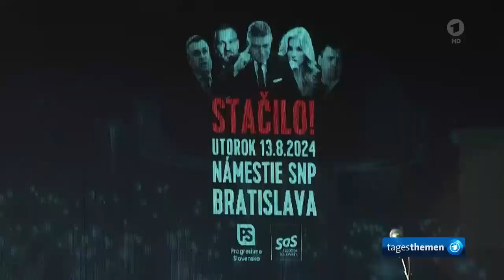Slowakei: Premier Fico für Wende zur Tradition und Identität.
Die Slowakei besinnt sich auf eine Wende zur kulturellen Identität und stoppt auch die LGBT - Beeinflussung aus dem Ausland. Favorisiert sollen die traditionellen Werte gelten. Ebenso sollen die nationalen Minderheiten, die es seit Jahrhunderten in der Slowakei gibt, mehr Berücksichtigung finden. Das alles ist nicht ohne Grund, denn die Slowakei hat sich ihre Ursprünglichkeit bewahrt. Mit der höheren Geburtenrate ist sie auch die Nr. 1 in der EU.

Das findet nicht überall Beifall und veranlasst die Betroffenen zu Protestieren. So demonstrierten
Tausende Menschen gegen die Regierung in der Slowakei.